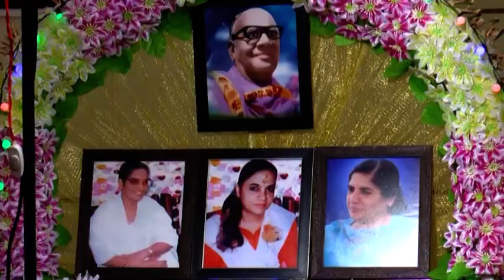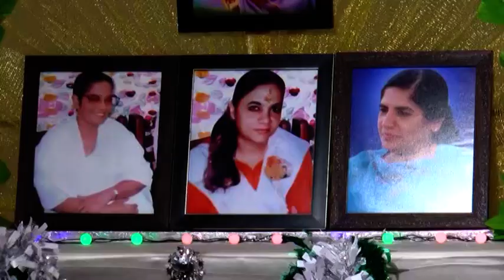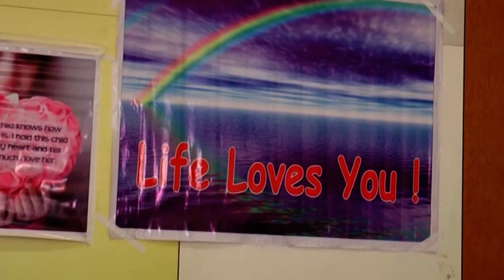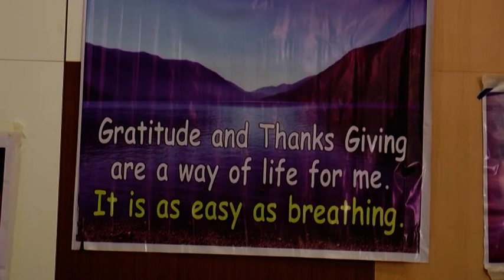Bhagwanji Satsang - हरी ॐ का सत्संग - नारायणी भगवान की वाणी - भाग-2 - Pune - Dada Shyam Bhagwan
Geeta bhagwan made life of Dada Shyam, Lord Meera, Lord ... alive land and sky and other forms of nature gave the name “Geeta bhagwan”.